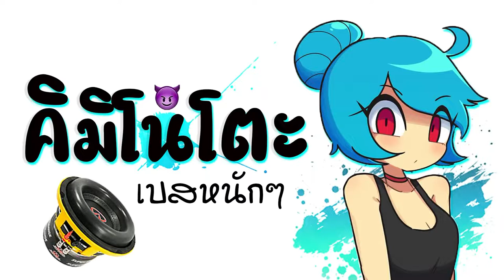NHẠC THÁI Bass nặng Phổ biến ở Tiktok 2022 DJ GEZ MUSIC